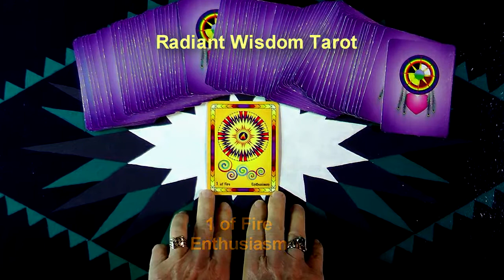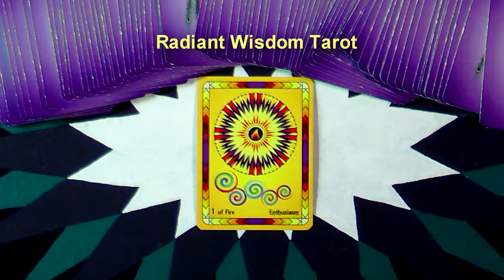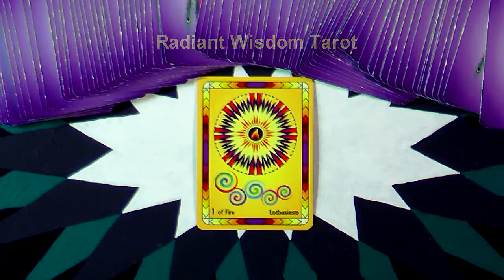Meditation Focused on Enthusiasm by Laughing Womyn Ashonosheni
A meditation for all that has been going on this last year, for all that is happening this year, and for all that is coming next year. Healing to the Unitied States and the World and a time to get our enthusiasm back.

New! Receive Free Symbols of Tarot Dictionary and Free Subscription to her newsletter.